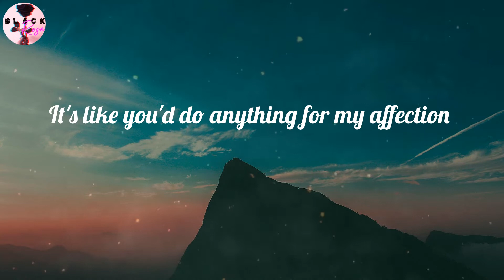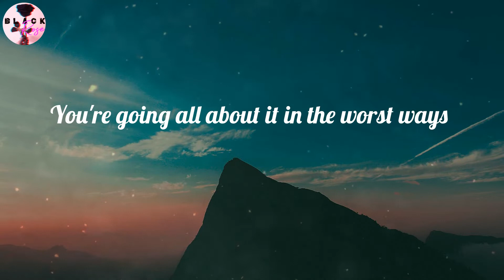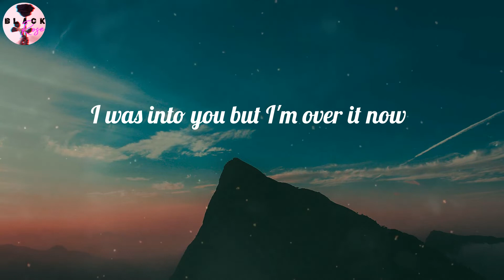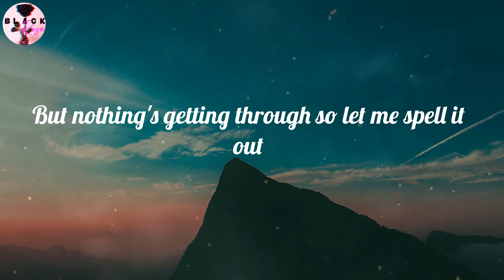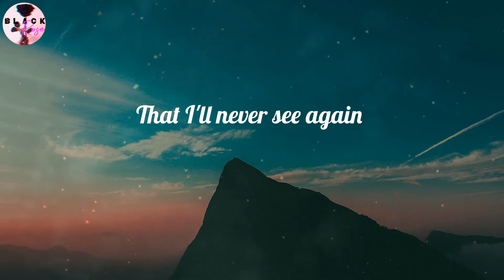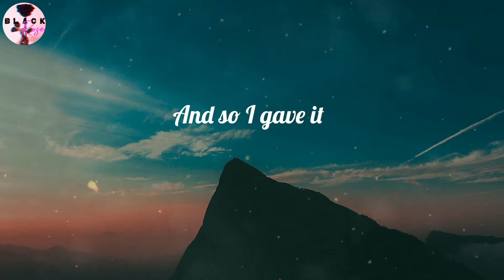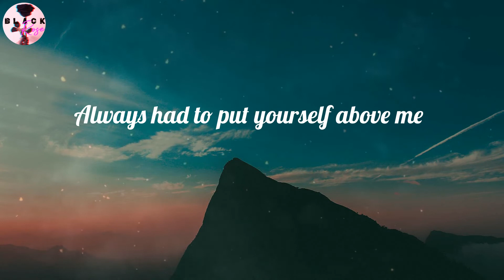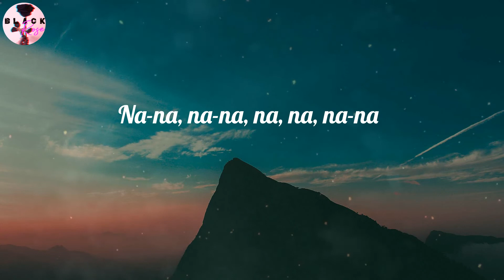GAYLE - abcdefu (Lyrics)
abcdefu (Lyrics) - GAYLE

🎤 Lyrics abcdefu:
Fuck you
Fuck you
A-B-C-D-E
F you
Fuck you
A-B-C-D-E
F you
Fuck you
A-B-C-D-E
F you